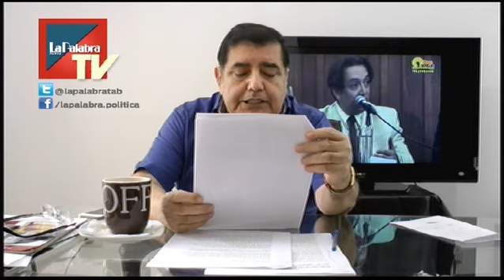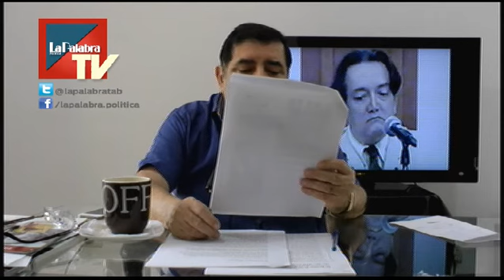UACM libera los vándaloss del zócalo